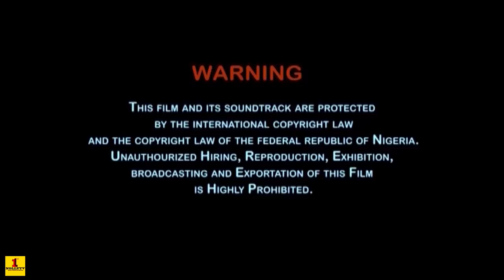MONEY & CONNECTION SEASON 1 (NEW HIT MOVIE) - KEN ERICS|2020 LATEST NIGERIAN NOLLYWOOD MOVIE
Dreams do come true and revelation no matter how bad is not to be Underrated or ignored. Life is usually not as it seems as it is not to be taken as serious as most people do basically because no one knows tomorrow. His(Ken Erics Ugo)  mother(Ebere Okaro) Made Life so unbearable for her co-wife(Dorise Ugo) who gave birth to female children cos she birthed male Children His son found Love in a gal(Stephenie Ekwu) Who has a look alike(Chizoba Nwokeyo) In same village, Whose father was on her neck to get married. She found in him the kind of man she desires. He was left to wallow and die off in the village as his siblings utterly rejected to help him. What is of him and what is his faith?

Starring: Ebele Okaro, Ken Erics Ugo, Chizoba Nwokoye, Stephanie Ekwu,

Producer;  Onyeka Okpeze